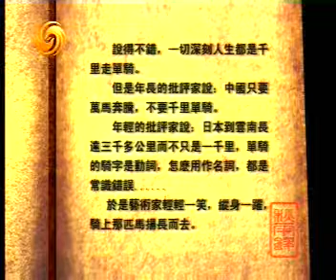秋雨時分 2006年2月10日 文化素質和藝術上評論《千里走單騎》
秋雨錄
　　說得不錯，一切深刻人生都是千里走單騎。
　　但是年長的評論家說：中國只要萬馬奔騰，不要千里單騎。
　　年輕的評論家說：日本到雲南長達三千多公里而不只是一千里，單騎的騎字是動詞，怎麼用作名詞，都是常識錯誤。
　　於是藝術家輕輕一笑，縱身一躍，騎上內匹馬揚長而去。